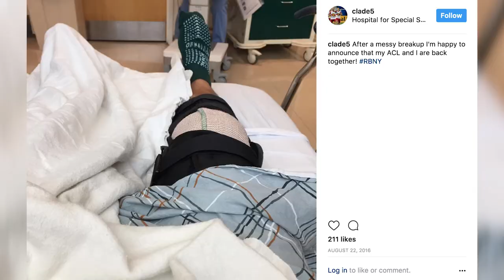Connor Lade: Back in the Game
Last season was set to be the best one yet for New York Red Bulls Defender Connor Lade. However, during a game when he was chasing down an opponent, he planted his foot, heard a pop in his knee and fell to the ground in obvious pain. He was immediately attended to by Dr. Riley Williams, Medical Director & Head Team Physician for the New York Red Bulls and HSS sports medicine surgeon. Dr. Williams confirmed the unfortunate news that Connor had torn his ACL and would need surgery. However, after successful surgery and a demanding rehab process with physical therapist Patrick Vignona, Connor made a triumphant return to the field at Red Bull Arena for his sixth MLS season this year!